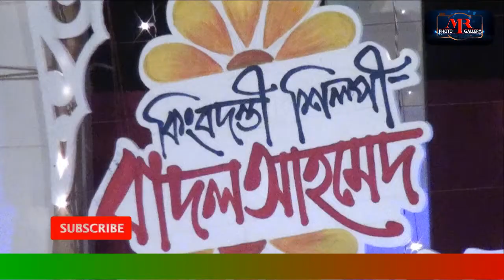Mora Ekti Fulke Bachabo Bole || মোরা একটি ফুলকে বাঁচাবো বলে যুদ্ধ করি ।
MR PHOTO GALLERY

===PIRACY WARNING===
This Product © all the Copyright reserved by
MR PHOTO GALLERY . Legal action will be taken against those who violate the copyright of the following material presented!

 MR PHOTO GALLERY

Mora Ekti Fulke Bachabo Bole
Bangla new song
মোরা একটি ফুলকে বাঁচাবো বলে যুদ্ধ করি ।
MR PHOTO GALLERY
bangla funny koutuk
bangla koutuk
BanglaNewKoutuk 2020
rOlpona Boyoser Sokhina Cheri
bangla new music video
bangla new song 2020
bangla love music video
best bangla love story music video
sad love story music
love music video 2020
bangla new music video 2020
new song
bangla new love music video